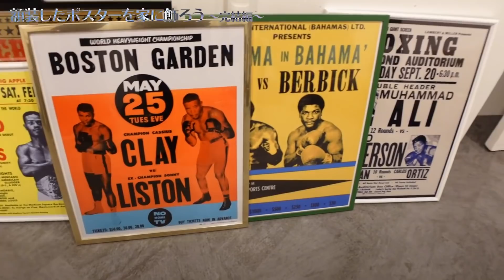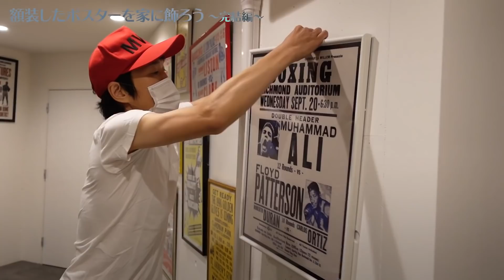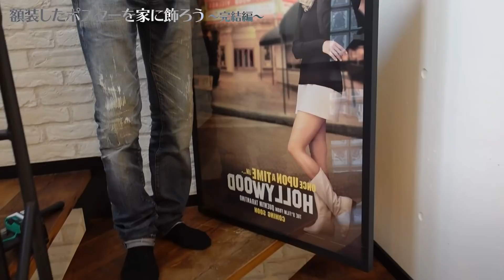参上！穴あけ兄さん！〜ジュニアのDIY〜